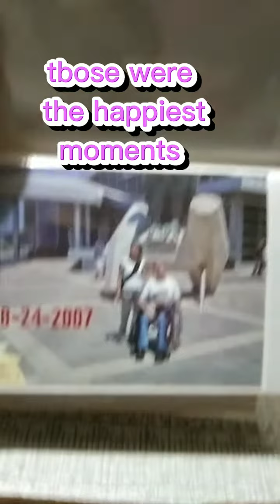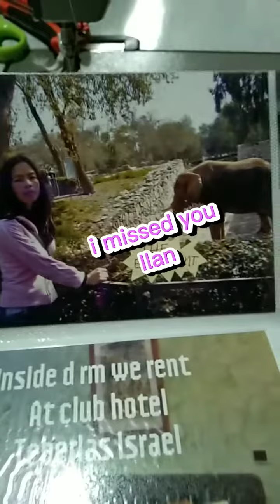unforgetable memories with someone special Ilan Romi see you in onother life